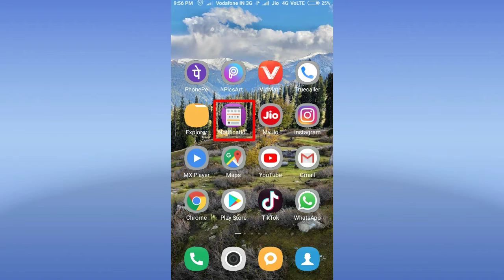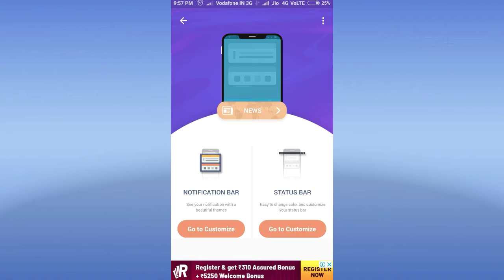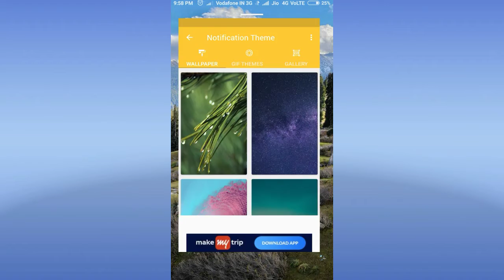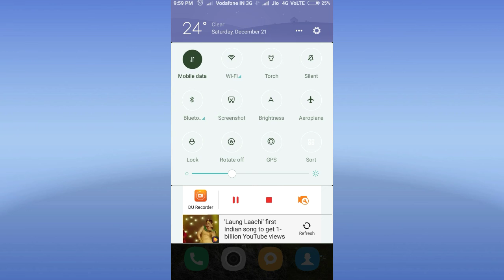Notification Bar में अपनी फोटो कैसे लगाए || How To Change Notification Bar Background.